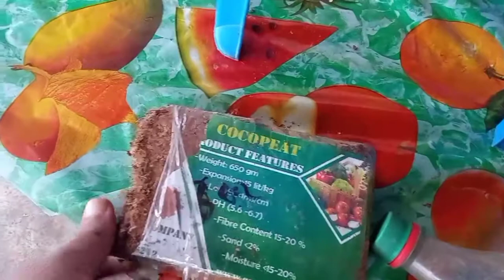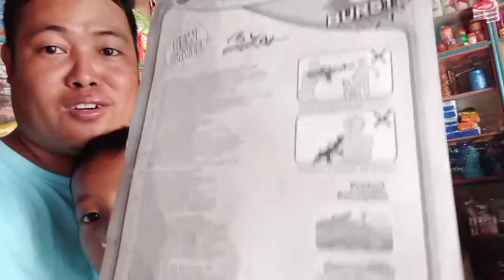Reehan को सहि निसाना | Welson Magar Vlogs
CB Magar